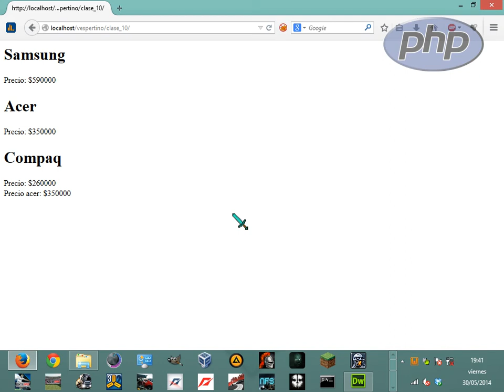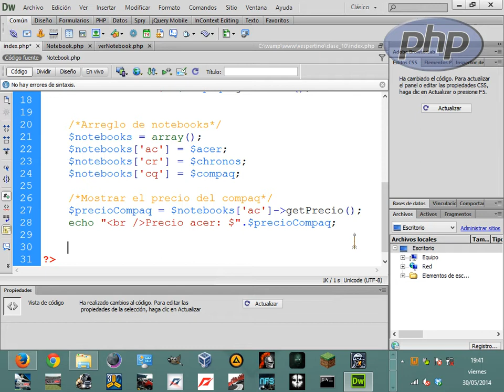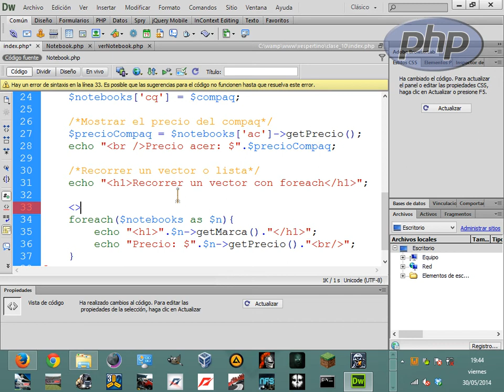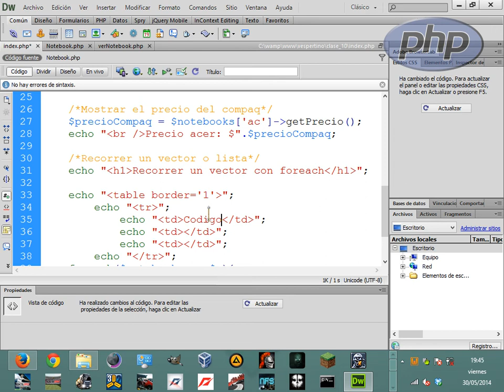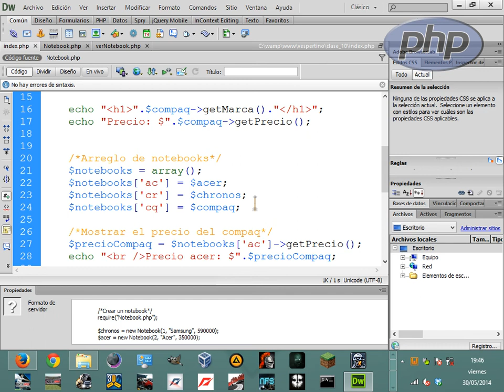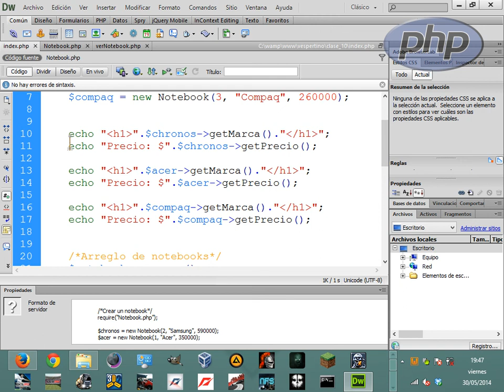[PHP básico] 8.- Arreglo de objetos